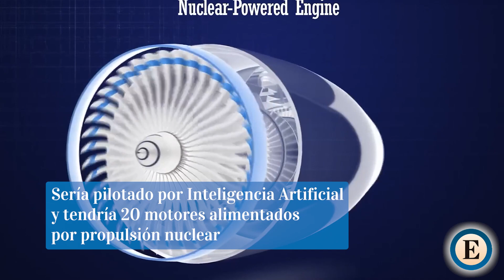Así será el Sky Cruise, el primer hotel volador del mundo.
MARÍA LUISA VERBO Y TAMARA VÁZQUEZ | Esta especie de hotel volador será pilotado por Inteligencia Artificial (IA), tiene 20 motores alimentados por propulsión nuclear que le proporcionarían energía ilimitada para permanecer suspendido en el aire durante años. Esto significa que, a diferencia de los cruceros, nunca aterrizaría para descubrir nuevas ciudades o parajes.